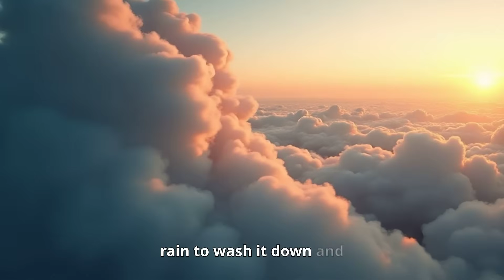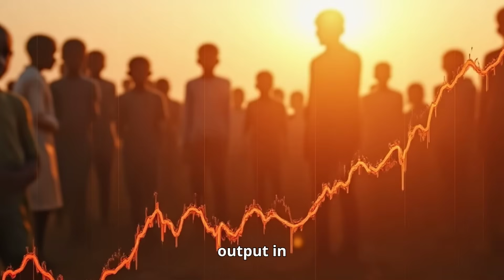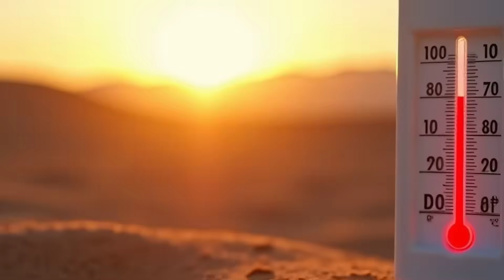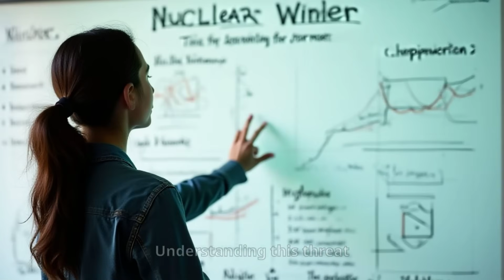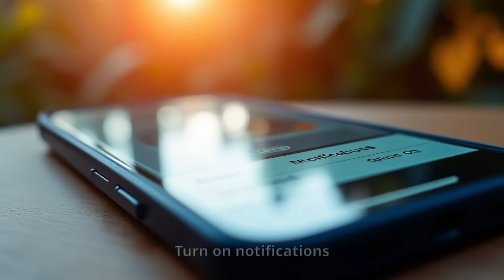What Happens AFTER Nuclear War?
A nuclear bomb is the most devastating explosion ever created. One bomb can end tens of thousands of lives immediately and hundreds of thousands through the radioactive aftermath. However, the worst part comes afterward: a nuclear winter that might kill billions, potentially leading to the complete collapse of our civilization. In a nuclear winter, there are no winners – only starving losers. How exactly does it work and what would it look like?